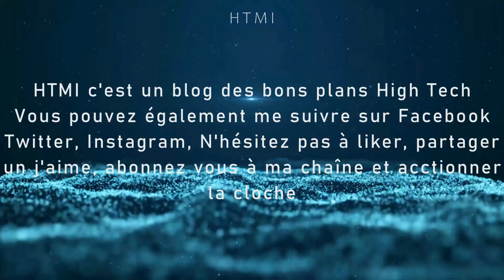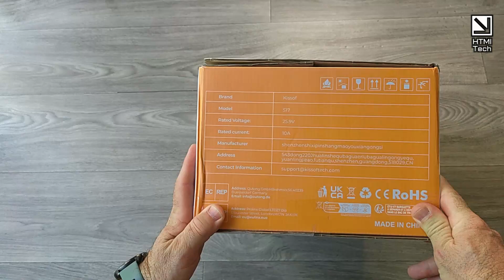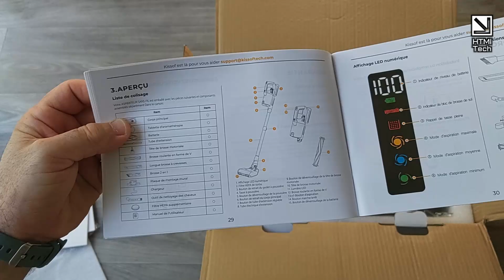Kissof S17, test de cette aspirateur balai sans fil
Avec une autonomie de 65 minutes ça fait le taf?!

Lien d'achat

Audible Amazon Prime:
Xiaomi Mi TV Box S 2nd Gen:
Nokia Streaming Box 8000 :
Amazon Fire TV Stick :
X88 Pro TV bOX
X88 Pro 4+64 TV Box: